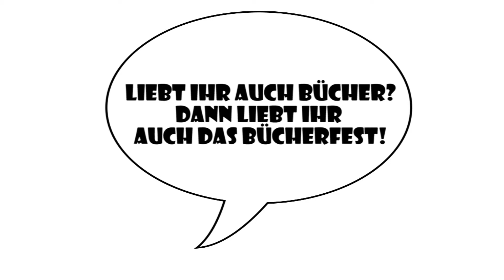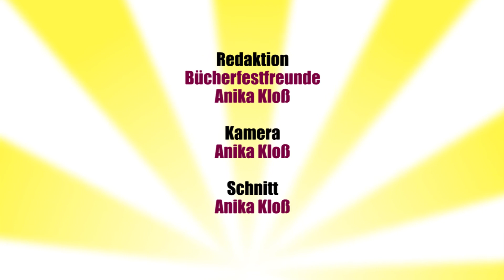UmGeblättert - Das Bücherfest auf dem Moritzhof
Für alle Bücher- und Lesefreunde frisch aus unserer Schnittstube - der Ankünder für das diesjährige Bücherfest am 24. - 27. April 2014.